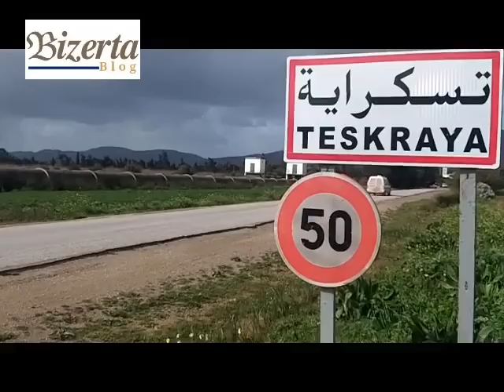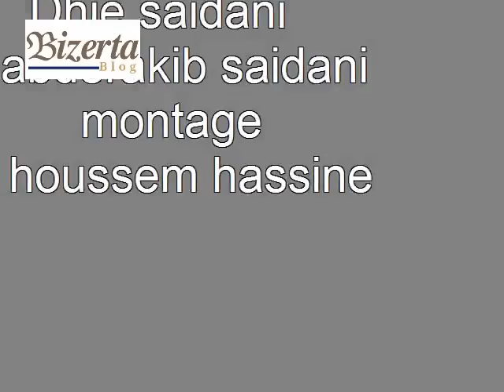عم محمد صالح من تسكراية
عم محمد صالح رجل مسن و ضرير يقطن بمنطقة تسكراية من بنزرت الجنوبية يبلغ من العمر 92 سنة يعيش بمفرده و دون سند عائلي في كوخ صغير تنعدم به المرافق الأساسية للعيش..